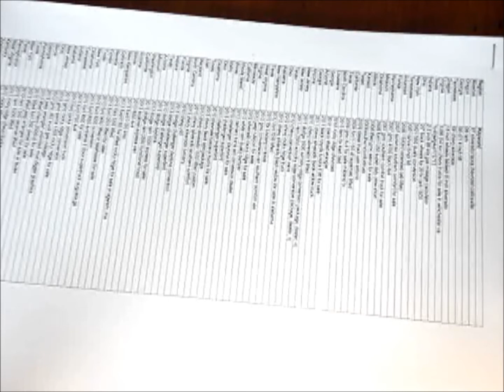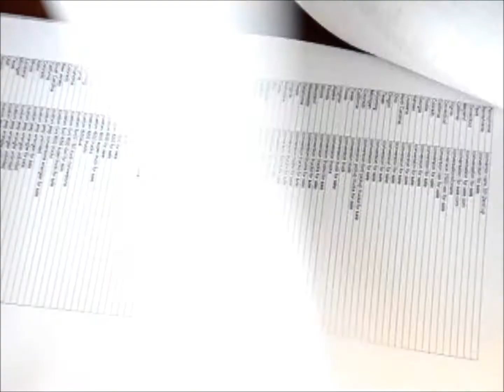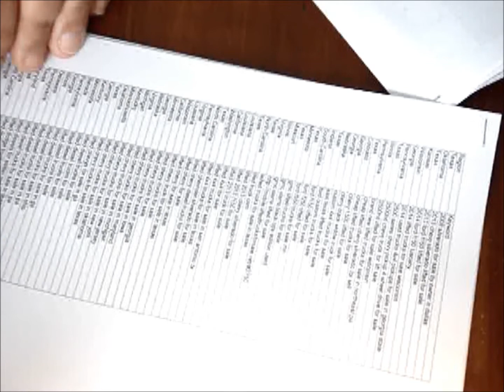Why Your Lifted Truck Inventory Needs to be on Conversionsforsale!